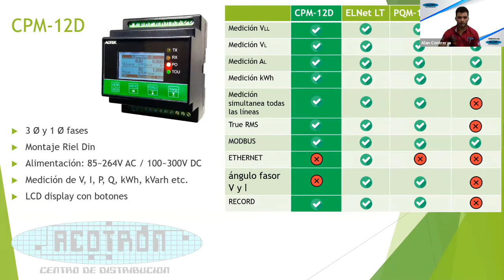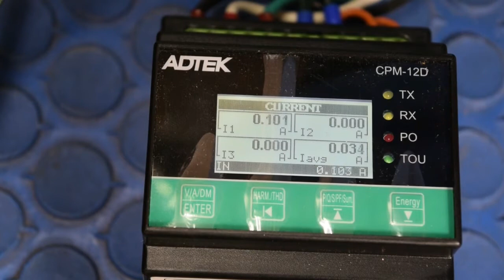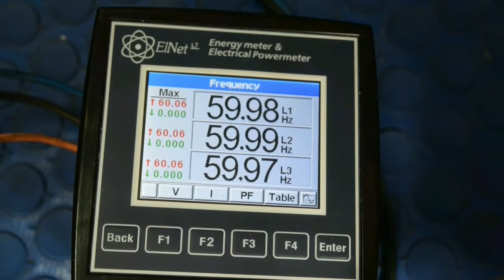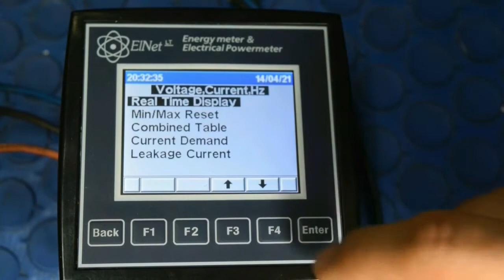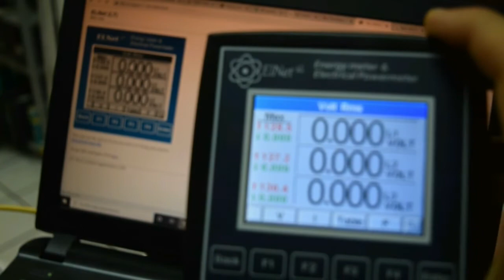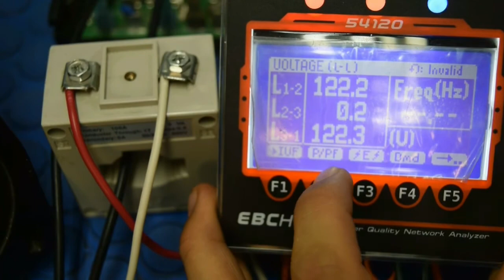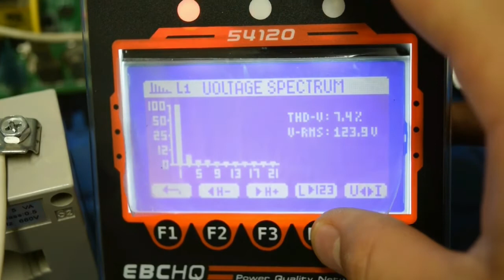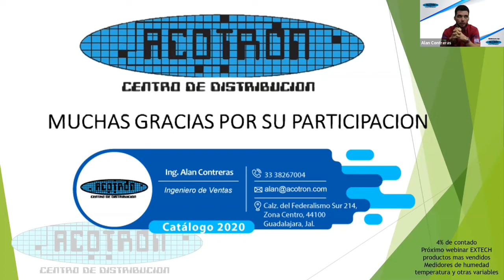Medidores de potencia & analizadores de redes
En este webinar damos introducción a los medidores de potencia y analizadores de redes de distintos modelos con sus características, funciones y aplicaciones en motores, así como también sus diferencias entre los equipos para conocer qué es lo que más se destacan entre ellos.

¡Adquiere estos equipos en nuestra página web!

MFM383A -